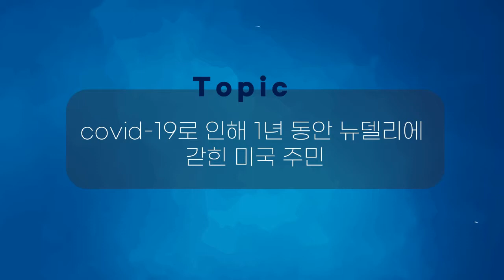[미국 라디오 방송 청취] Covid-19로 인해 1년 동안 뉴델리에 갇힌 미국 주민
[Transcript]

A year ago, Ahmed Ali, a U.S. citizen from Buffalo, N.Y., landed in India's capital with his wife and in-laws.
He was there to attend an Islamic religious gathering.
Well, soon after, hundreds of the event's attendees were arrested and prosecuted by the Indian government for allegedly breaking lockdown rules and spreading the coronavirus.
As Apoorva Mittal reports from New Delhi, what followed was a year-long battle to return home to the U.S.
For the past year, Ali and his wife have been stuck in New Delhi, separated from their three children back home in Buffalo.
Now, they're finally going home.

1년 전, 뉴욕주 버팔로 출신의 미국 시민인 아흐메드 알리는 그의 아내와 처가 식구들과 함께 인도의 수도에 도착했습니다.
그는 이슬람 종교 모임에 참석하기 위해 그곳에 있었습니다.
얼마 지나지 않아, 수백 명의 행사 참석자들이 봉쇄 규정을 어기고 코로나 바이러스를 퍼뜨린 혐의로 인도 정부에 의해 체포되고 기소되었습니다.
아포르바 미탈이 뉴델리에서 보도한 바와 같이, 뒤이어 일어난 일은 미국으로 돌아가기 위한 1년간의 투쟁이었습니다
지난 1년 동안, 알리와 그의 아내는 버팔로에 있는 그들의 세 자녀들과 떨어져 뉴델리에 갇혀 있었습니다.
이제, 그들은 마침내 집으로 돌아갑니다.